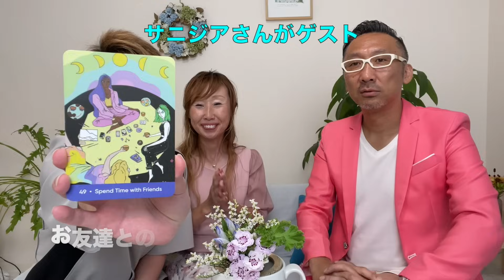【驚愕事実】ツインレイ夫婦が公開霊視で語った本当のAkiraとは！？ ＠sunny.zia12028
💓サニジアさん ＠sunny.zia12028 に霊視してもらった！
Akiraの普段見せていないところを霊視で直撃！

【Sunny & Ziaスピリチュアルダイアリーch】

⭐️人間パワースポットAkira (霊能者）
スピリチュアルカウンセラー・ヒーラー＆霊性開花講座・心癒す筆アーティスト・ピアノ弾き語り・バイリンガル司会

世界中の人を元気にしたい！そんな想いから
様々な活動を通して元気パワーを発信しています！

2023年10月1日から南海放送ラジオで毎週日曜日6時40分から
「Akiraのキラキラトラベル！」始まります！

⭐️あなたも直感を磨いて開運しませんか？

著書「直観ミラクル！」「守護霊リーディング」
7か月ヒーラー＆霊性開花講座などの
Akiraの詳しい活動はこちらをご覧ください！

無料メルマガ「５日間でオーラを視る方法伝授」

心を癒す筆アート（Instagram）　登録してね！

【関連動画】
⭐️【悪用禁止！】アカシックレコードにアクセスして魂の情報を引き出す方法【開運スピリチュアル】